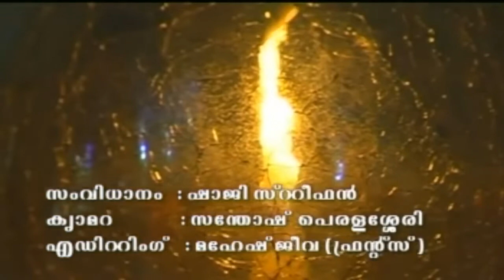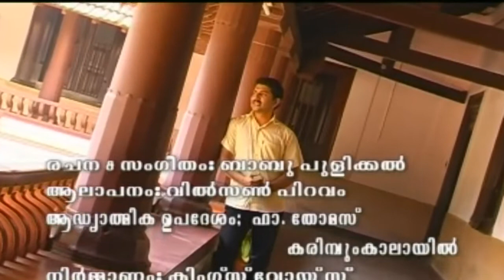Parama Divya Karunyame # Christian Devotional Songs Malayalam 2018 # Christian Video Songs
Lyrics & Music             : Babu Pulickal